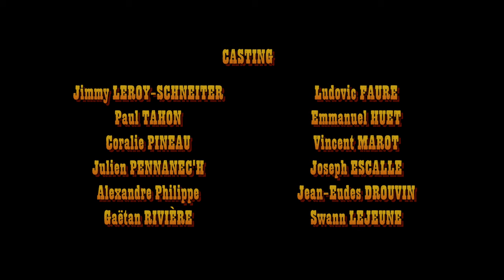"DJOHNSON" - Action Short Film - CTC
En l'honneur du célèbre vengeur masqué, tournée très modestement avec pour clin d'oeil assumé les westerns incontournables,  découvrez ici notre création "Djohnson".
Court métrage d'action réalisé par Jimmy Leroy-Schneiter et Gaëtan Rivière avec leurs équipes d'artistes cascadeurs "Contre-temps Cie" et "Warlegends".
Casting: Jimmy Leroy-Schneiter,  Julien Pennanec'h, Gaetan Rivière, Paul Tahon, Swann Lejeune, Jean-Eudes Drouvin, Vincent Marot, Joseph Escalle, Emmanuel Huet, Coralie Pineau, Alexandre Philippe, Ludovic Faure, Julien Rapin.
Cadreur/Monteur : Gabriel Senges / Moonview Prod
Preneur son : Thomas Bocart
Assistant Opérateur : Kevin Coheleac’h
Remerciements : Kevin Cohéléac'h, Louis Calmeau, Juliette Ducreux, , Laureen Keravec, Contre-Temps Académie,  LÉGENDIA PARC.
Musiques :
"Trinity : Titoli" - Annibale EI CANTORI MODERNI
"La Corsa" - Luis BACALOV
"Unchained" - James BROWN feat TUPAC
"La Resa Dei Conti" - Ennio MORRICONE